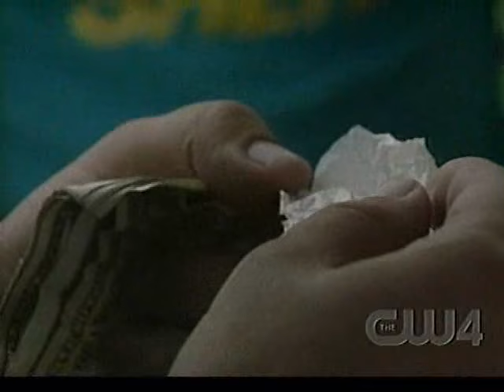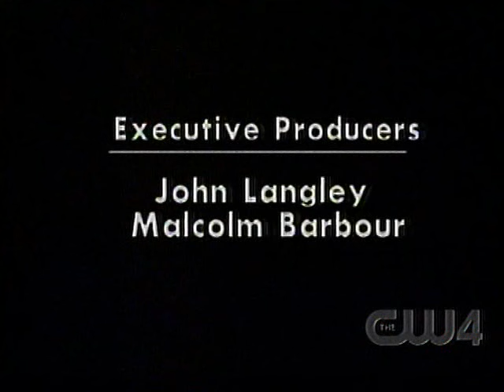COPS - TV SHOW - in HD - Season 1 - Episode 3